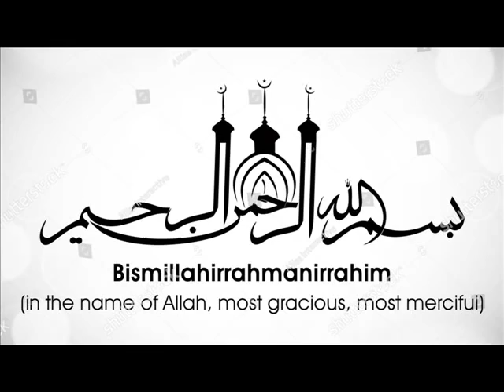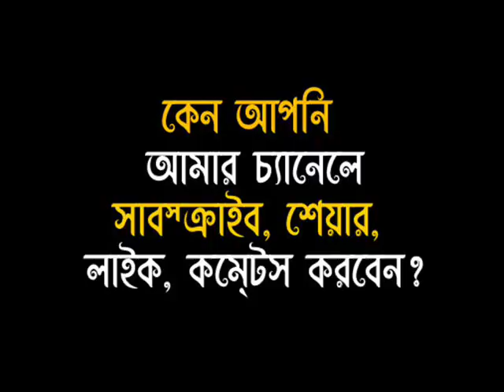ইসলামিক প্রশ্ন ও উত্তর - পর্ব-২২৩- মুফতি দিলাওয়ার হোসাইন (দা.বা)